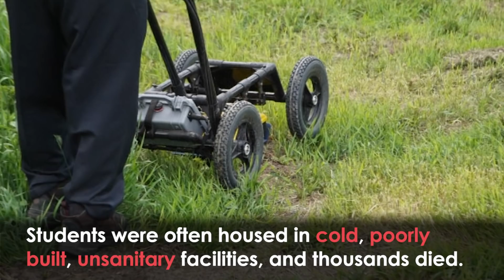Queen Statues TOPPLED in Canada Amid Outrage Over Mass Indigenous Canadian Graves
Two statues of British monarchs were toppled in Canada amid rising anti-colonial tensions.

A prominent statue of Queen Victoria was torn down during a demonstration on Canada Day in Winnipeg.

A nearby statue of Queen Elizabeth II was also upended to protest the annual celebration.

A march through Winnipeg saw protesters call for the annual celebrations to be cancelled after unmarked graves of indigenous children were discovered at a former residential schools.